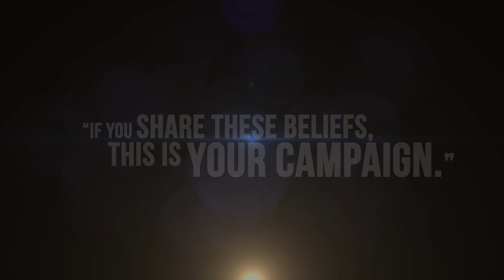Duke Nukem 3D: 20th Anniversary World Tour Teaser Trailer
Frag like it’s 1996 – this time with even more asses to kick! Join the world’s greatest action hero in Duke Nukem 3D: 20th Anniversary World Tour as he saves Earth once again, kicking alien ass and saving babes across the globe along the way.

Duke Nukem 3D: 20th Anniversary World Tour brings classic Duke Nukem 3D, plus an ALL-NEW 8-Level fifth episode from the original episode designers, to PlayStation 4, Xbox One, and Windows PC on October 11.

FEATURES
Blast your way through hordes of ugly aliens in four classic Duke Nukem 3D episodes plus an additional all new fifth episode from the game’s original episode designers with new music from the game’s original composer and new Duke Talk from the original voice of Duke Nukem!

•        ALL-NEW Episode FIVE, created by the original episode designers, Allen Blum III and Richard “Levelord” Gray!
•        New, bonus content in Episode 5: Duke Nukem finally gets an INCINERATOR to roast new “Firefly” enemies!
•        New “Duke Talk” plus high-fidelity re-recordings from Duke Nukem’s original voice actor, Jon St. John!
•        New musical score for Episode 5 created by Duke’s theme song author and original game composer, Lee Jackson!
•        Original 1996 source code and “2.5D” engine re-mastered in True 3D for Xbox One, Playstation 4 and Windows 10!

WORLD TOUR
Duke’s alien annihilation goes global in the all-new fifth episode, Alien World Order! Take down legions of alien scum, including new Firefly enemies, across 8 brand new levels from the game’s original episode designers.

I WANT THE D
Ready to get your hands on the world’s greatest action hero? Pre-order Duke Nukem 3D: 20th Anniversary World Tour on PlayStation 4, Xbox One, or Windows PC so you’re ready for the alien ass-kicking action to begin on October 11.